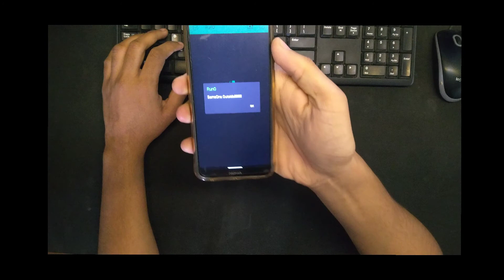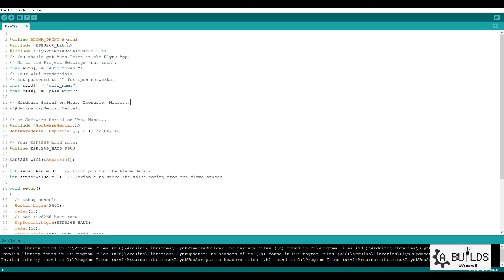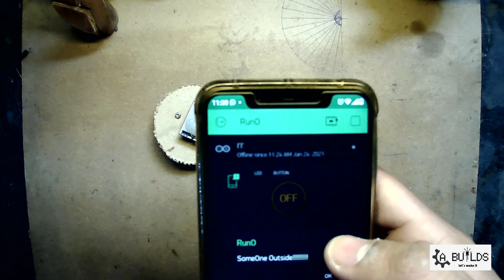Runo :- Security Motion Detector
Hello everyone,

Today, I am building a Project based on IOT, which is Simple security motion detector using PIR sensor and ESP-01 WIFI Module.

This project is quite helpful to detect motion outside your house you can implement it outside window or front door/back door and turn it ON when you are outside of your home.

So, lets' make it